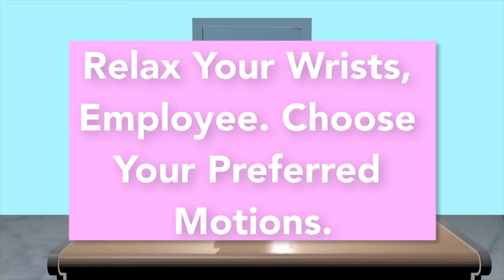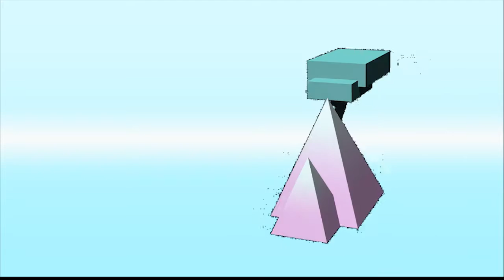Tough Guy Mountain Teaches Typing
Ever displeased with your performance around the office? Think that you could use an encouraging boost to help you lead a more productive, and positive day? Tough Guy Mountain introduces a new content way: Teaches Typing, a guide that won't just teach you typing, but will also teach you about life in general.